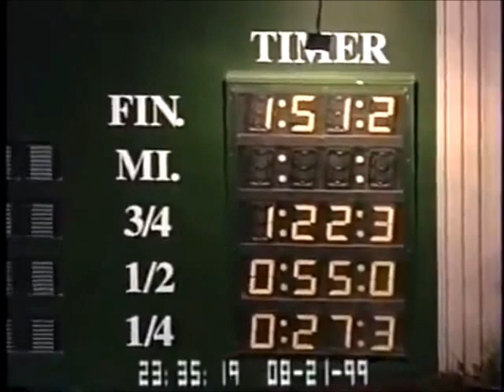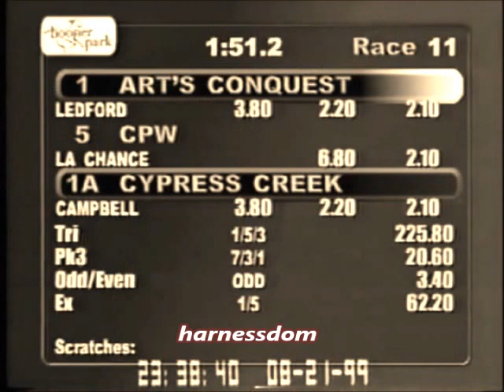1999 Hoosier Park ART'S CONQUEST Hoosier Cup Final Eric Ledford